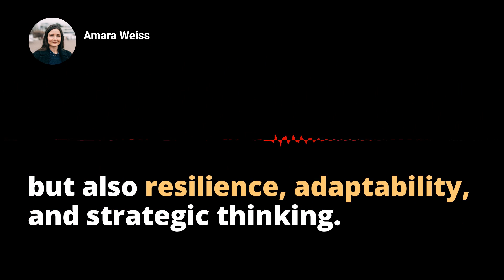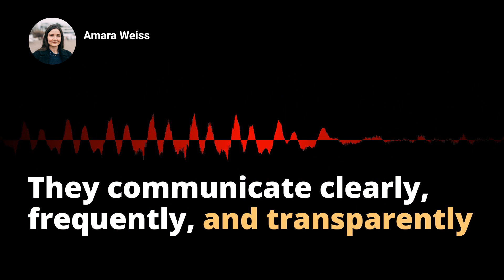Mastering Time Management: How to Handle Unforeseen Delays Effectively and Impress Your Interviewer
Delve into an engaging discussion about time management's core insights, specifically handling unforeseen delays. Discover how the all-important question, 'How do you handle unforeseen delays in time management?' can reveal your resilience, adaptability, and strategic thinking. Learn how it's a litmus test for assessing accountability during unexpected twists at work. Explore why this question is crucial in gauging your flexibility in adjusting strategies and your grit in coping with stress that comes with such hitches.

Understand how an effective answer to this question can be pivotal to preserving business relationships and the company's bottom line. Get insights about the importance of your response regardless of your professional level. Whether you're an aspiring project manager, event coordinator or vying for a leadership position, rest assured your ability to manage time effectively resonates loudly in a professional setting.

Unmask what makes an ideal answer and uncover how your calmness under pressure, and proactive approach can create a lasting impression. Get a glimpse of how your anecdotes of overcoming unforeseen delays can demonstrate your adeptness in assessment, communication, and strategy revision.

Feast your eyes on a possible response and note how the elements of proactivity, teamwork, good communication, strategic thinking, and adaptability should echo in your retelling. In the end, gain wisdom on how capitalizing on this question can win over your interviewer, helping secure that coveted job position. Navigate the complexities of time management, and bring forth your shining qualities in handling unforeseen delays.